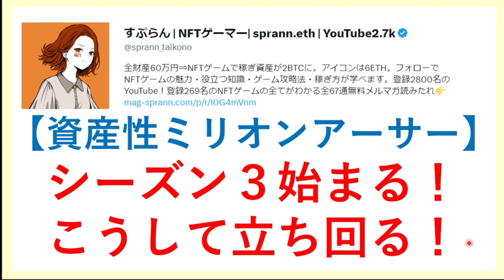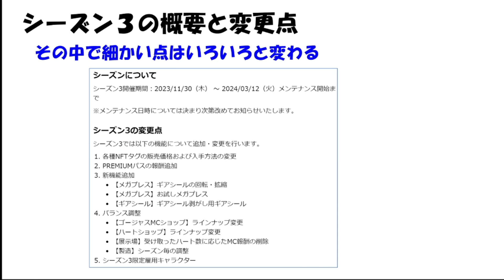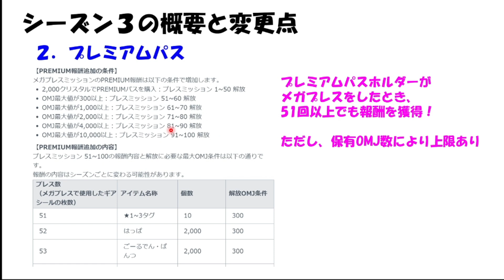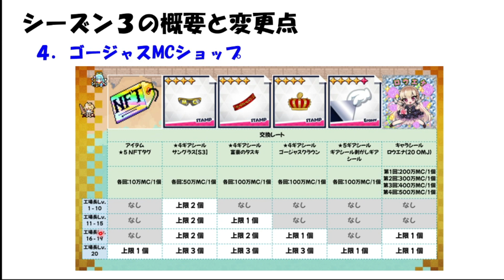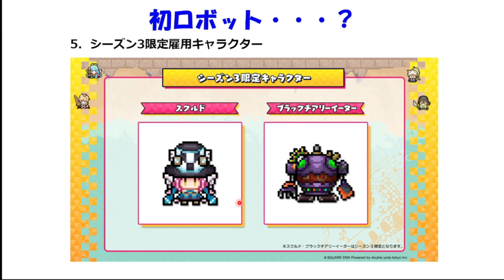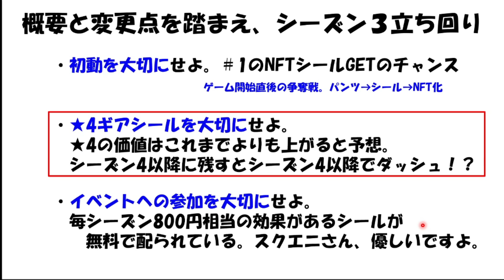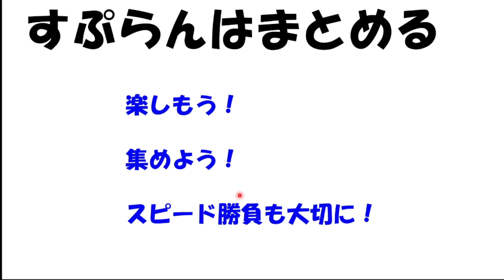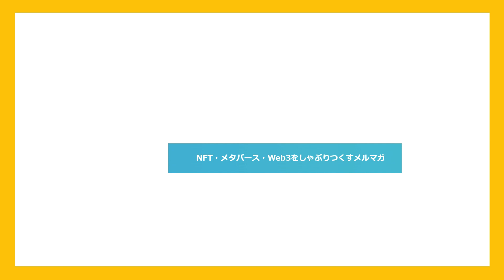【資産性ミリオンアーサー】シーズン３！概要変更点と立ち回り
★無料メルマガ「NFT・メタバース・Web3をしゃぶりつくす」
無料で途中退会も可能！ぜひ登録を！

この世界にかける思い、この世界で富を得る方法、業界と発信者まわりの裏話などを赤裸々に、かつみなさんの知識となるように配信しています。

★LINEオープンチャットリンク
オープンチャット「すぷランド（NFTゲーム）」